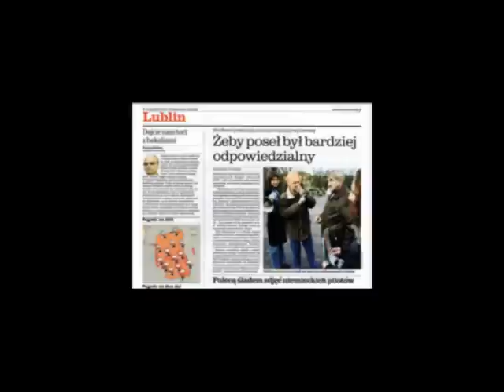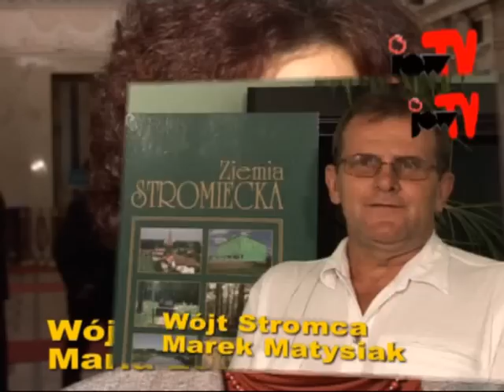Korwin-Mikke: jesteście tresowani nie tylko w szkole - a trzeba przywrócić normalność! (2)